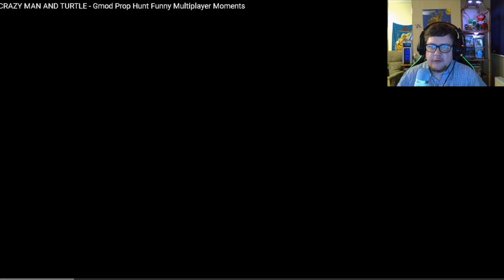Seananners Baby Turtles Gmod Prop Hunt funny Moments Reaction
RandomReactionsHD here bringing you another reaction video, this time it is for Seananners Funny Moments